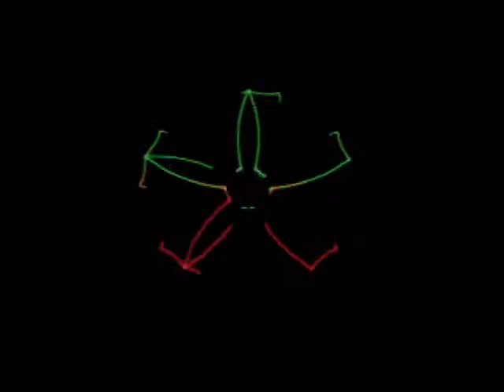Van Halen - Jump (Laser Dazzle)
Jump by Van Halen